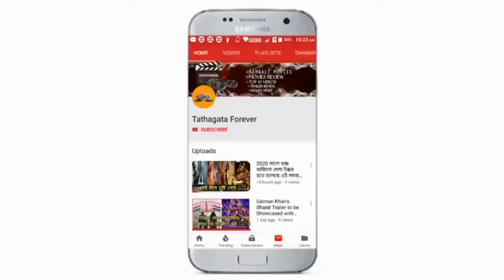দেবের ছবিতে জিতের ফ্যানেদের লাথি, ভিডিও টুইট করে প্রতিবাদ রুক্মিণী!?